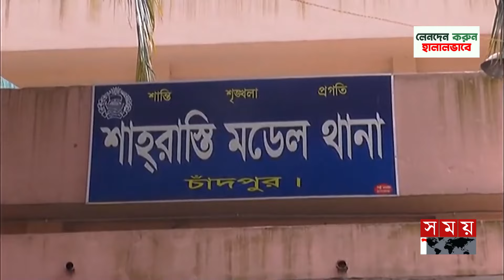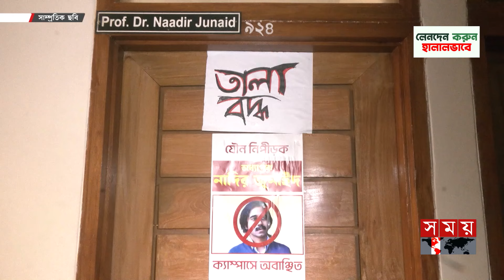শিক্ষকদের একের পর এক অপকর্ম থামাবে কে? | Raihan Sharif | Medical Teacher | Sirajganj Incident